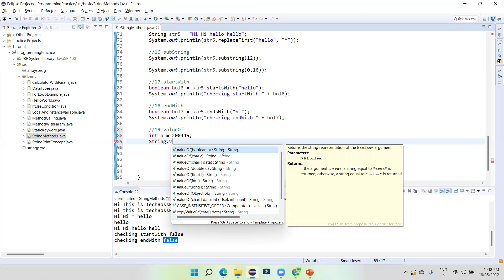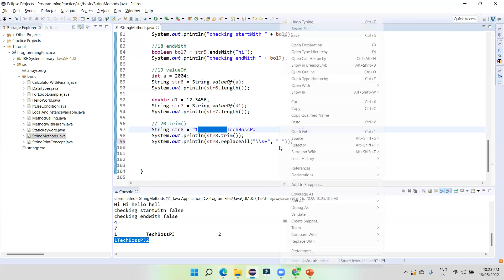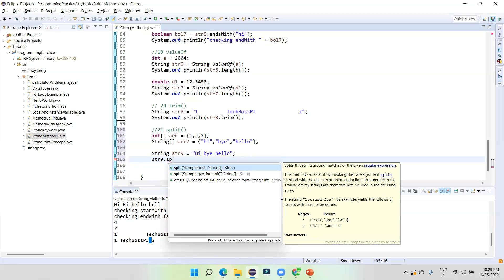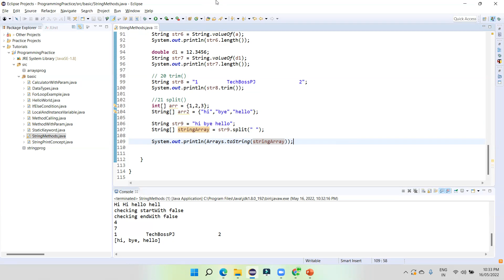Java Programming Tutorials| 15 | String Methods | Part-5 | valueOf, trim, split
This video explains following String Class methods
valueOf()
trim()
split()